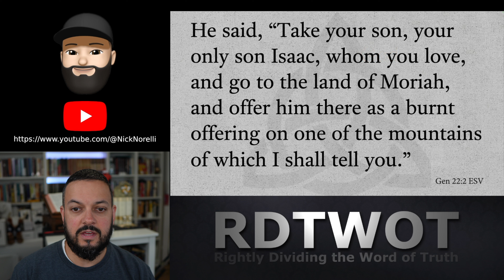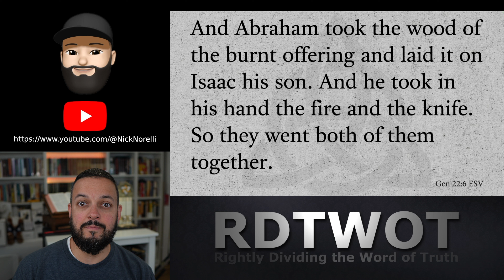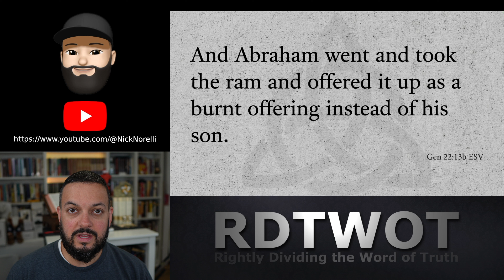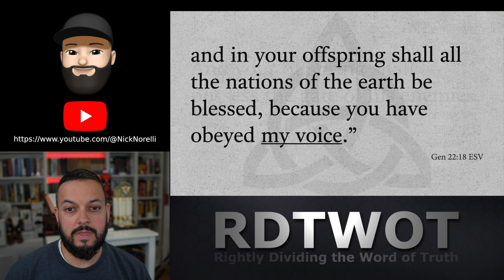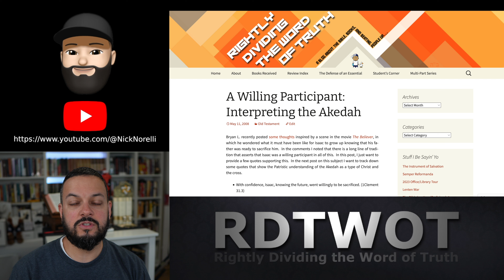The Angel of the LORD (Genesis 22:1–19)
This is the second in a series of videos on the doctrine of the Trinity. In this video I look at Genesis 22:1–19 and note how agency can't explain how sacrifice is offered to the Angel of the LORD who is also identified as the LORD.